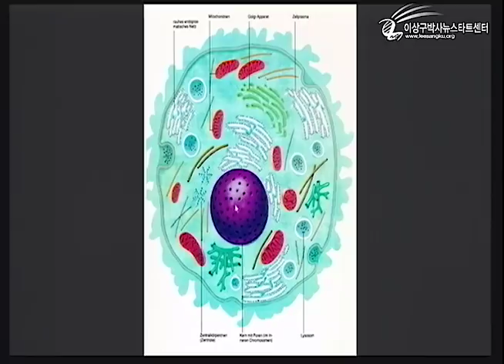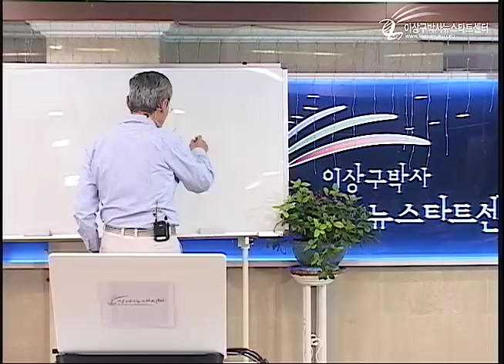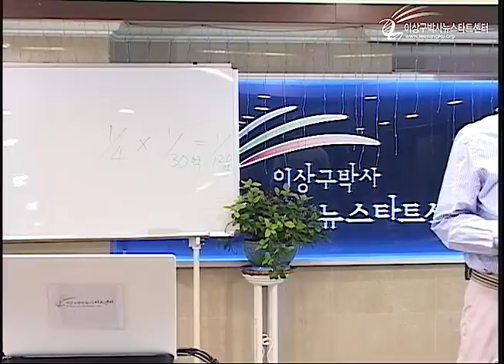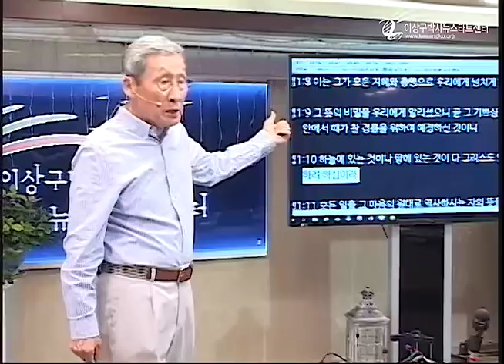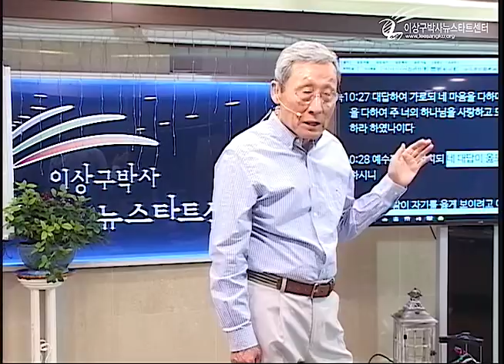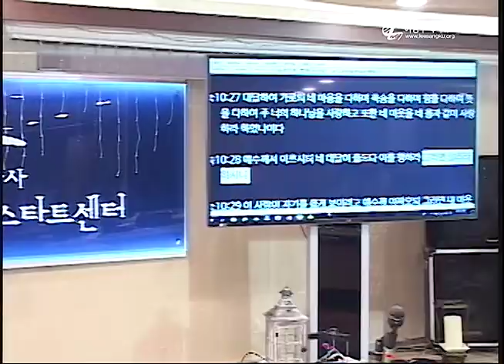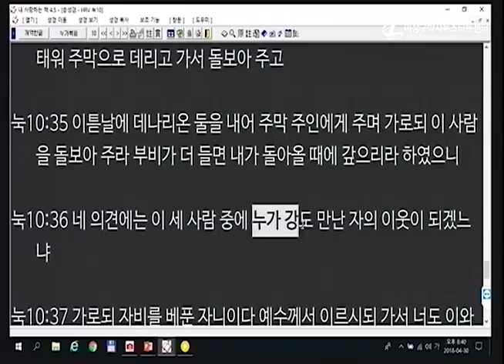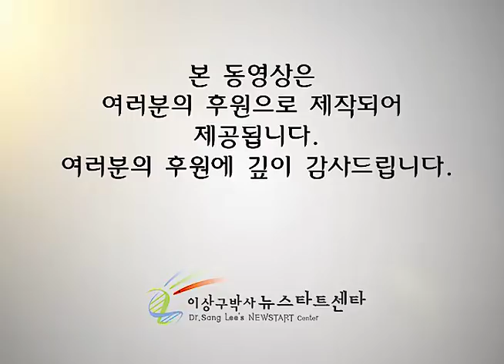H215 11 강도 만난자는 누구? 사마리아인은 누구?